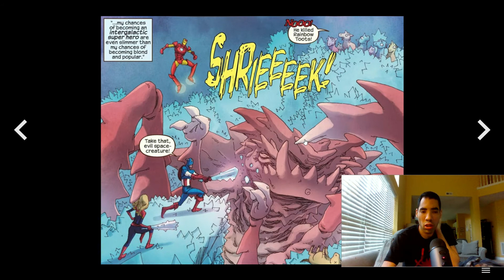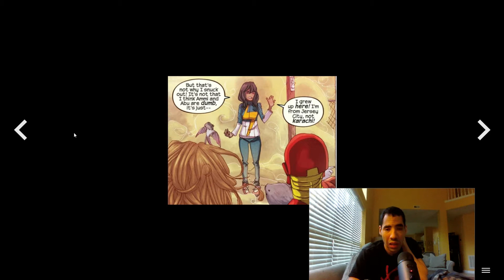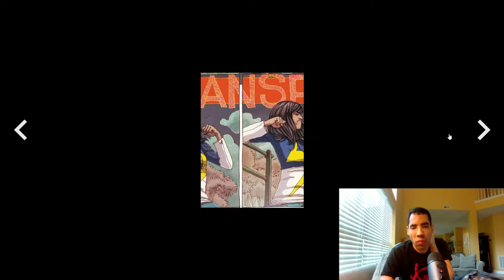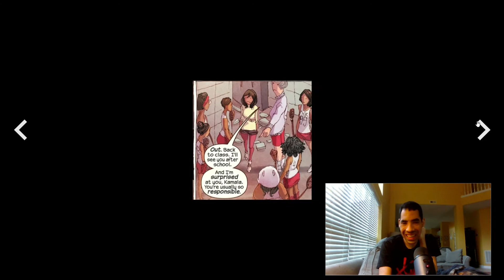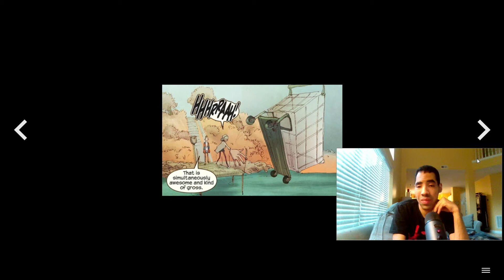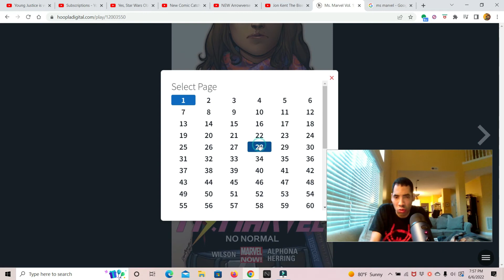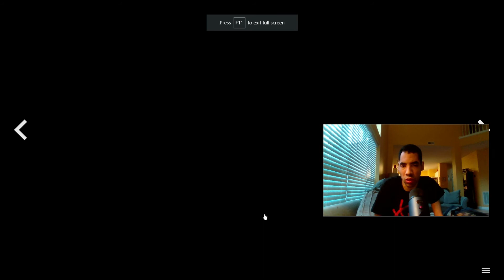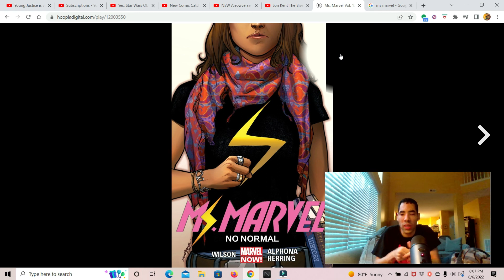Ms marvel Volume 1 No normal review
My opinion on Ms Marvel Volume 1 so enjoy the show also please comment down below and tell me what you guys think about this news do you like it do you hate it also like my Facebook page follow me on twitter and please subscribe to my channel